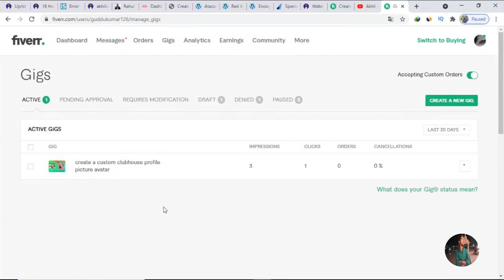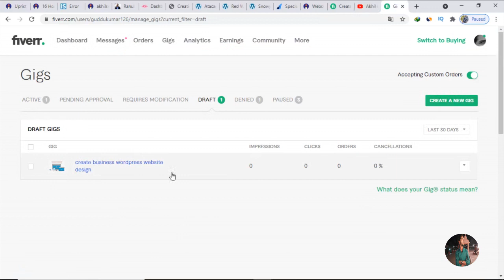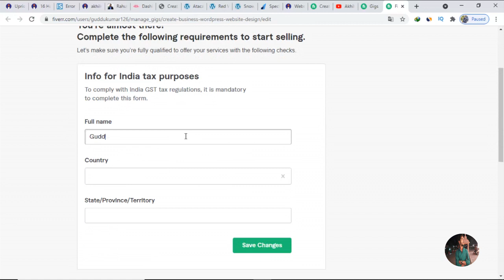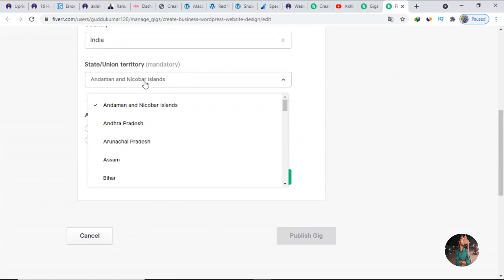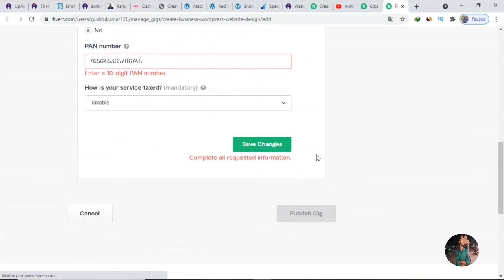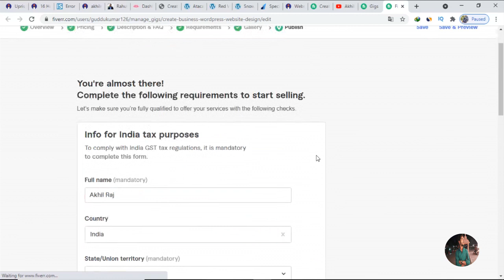Fiverr New Bad Update 2021 | My Reaction | Fiverr Promoted Gigs |Akhil Raj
Hi, I am Akhil | In This video, I am showing you Fiverr New Update 2021(Fiverr Bad Update 2021).

                                                                                          TRY THIS VIDEO IDEA 🎁🎁🎁🎁